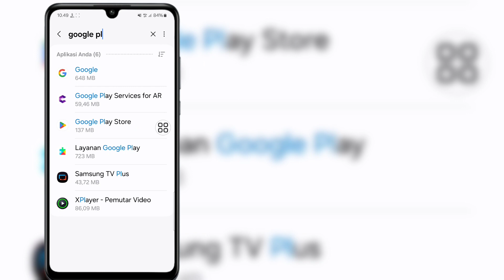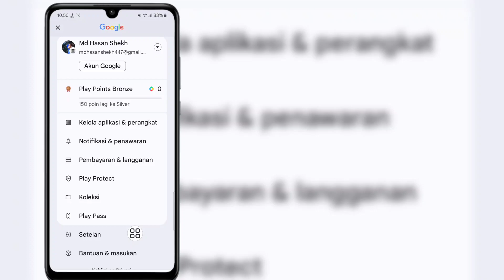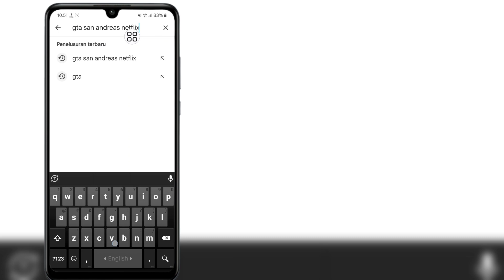Cara Install GTA San Andreas NETFLIX | Instal GTA San Andreas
Cara Install GTA San Andreas NETFLIX |  Unduh GTA San Andreas |  Instal GTA San Andreas

 Di Video Ini Saya Akan Tunjukkan Cara Install GTA San Andreas NETFLIX |  Unduh GTA San Andreas |  Instal GTA San Andreas